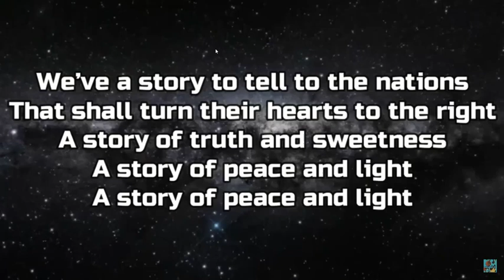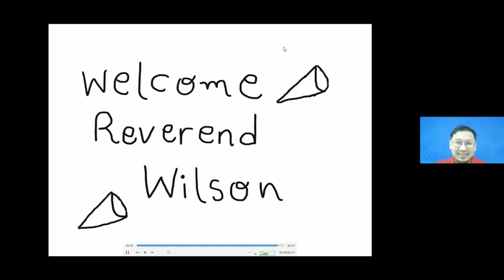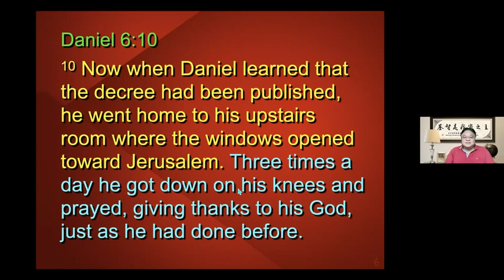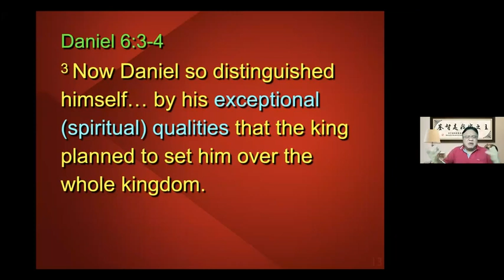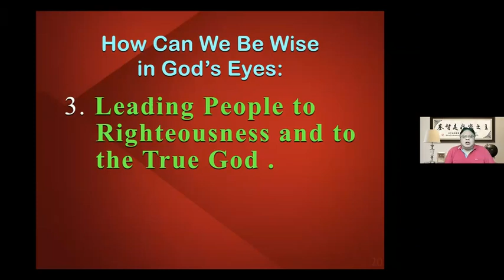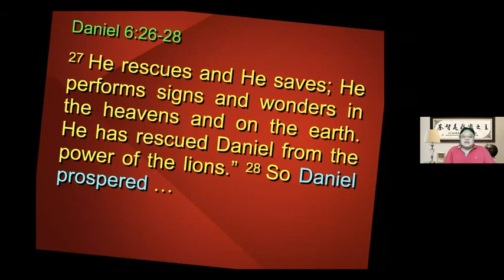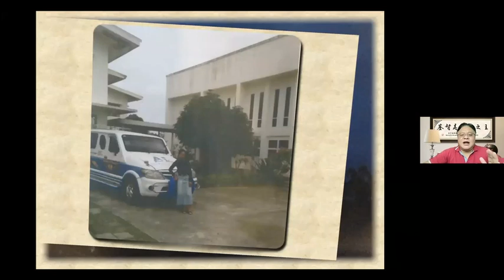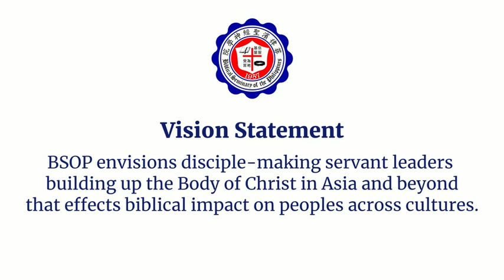BSOP Chapel: Be Wise in God's Eyes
Speaker: Rev. Wilson Gonzales
Title: Be Wise in God's Eyes
Verse: Daniel 6:1-10; 12:1-3